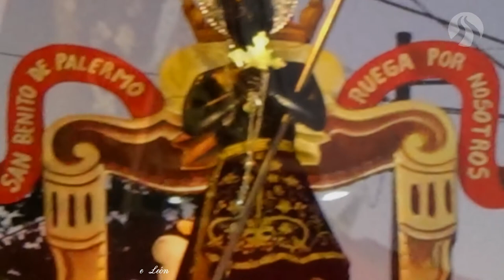PROCESIÓN DE SAN BENITO DE PALERMO DE SUTIABA 2018 PARTE 2